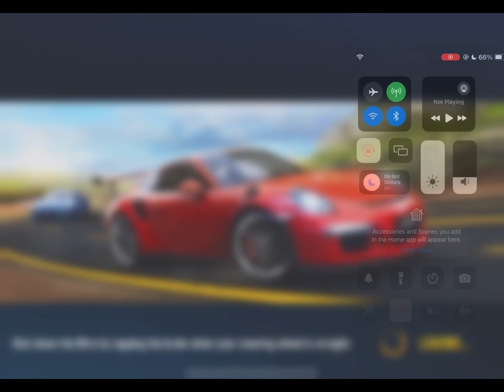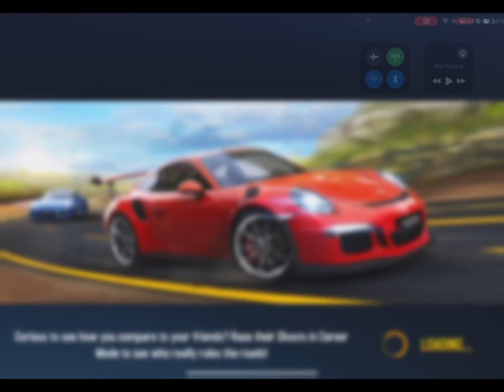Chevrolet Corvette ZR1 - 3 Metal Season Races without boosters